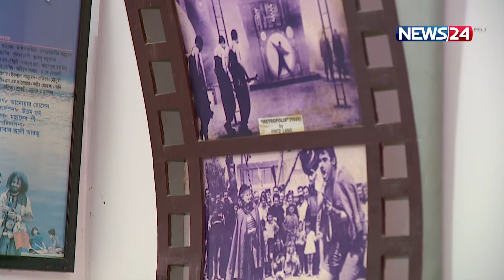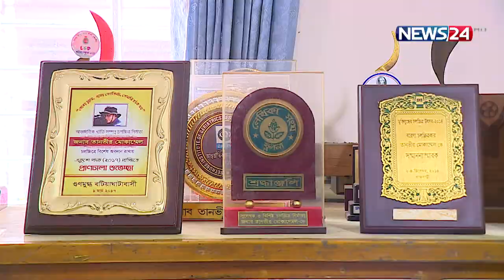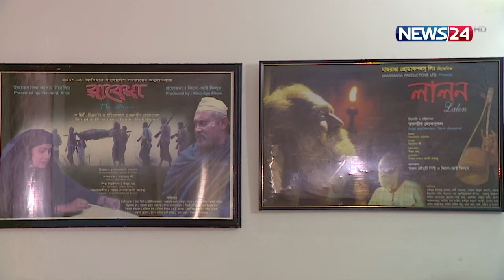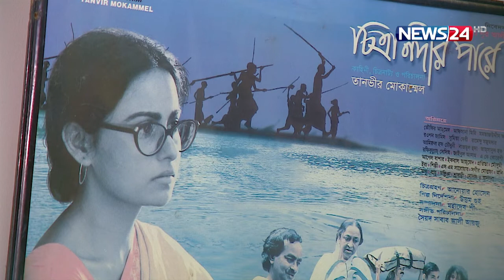EID Special Tahader Kotha | তাহাদের কথা | Tanvir Mokammel | তানভীর মোকাম্মেল | News24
On Aired on NEWS24 on 3rd May, 2022
Our other YouTube channels :
News24 Official Address:
NEWS24
371/A
Bashundhara Road
Block – D
Bashundhara Residential Area
Dhaka - 1229